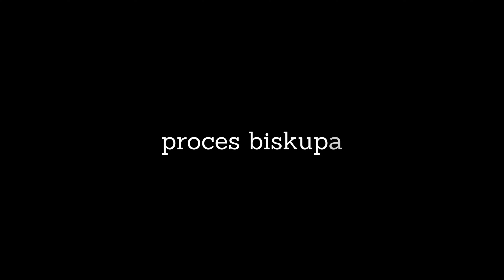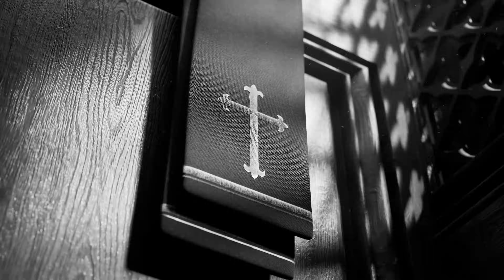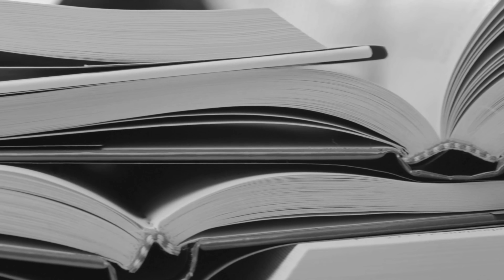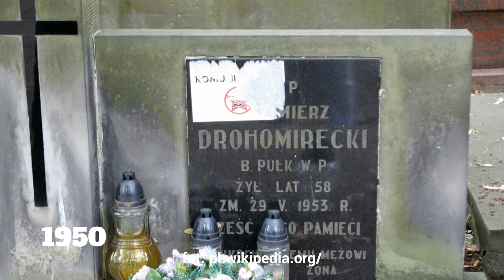Kaci w togach. Stalinowskie sądownictwo w Polsce i Żołnierze Wyklęci. Dramat polskich patriotów.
Hej, w tym tygodniu odcinek specjalny w związku z zapowiedziami Ministerstwa Edukacji Narodowej o okrojeniu programu nauczania historii. MEN chce wyrzucić treści, które w mojej opinii są niezwykle ważne w  budowaniu świadomości narodowej i postawy patriotycznej młodych Polaków. Stanowczo się temu sprzeciwiam. W tym epizodzie zająłem się więc tematem pomijanym nie tylko w szkołach, ale często i mediach. Kim byli stalinowscy sędziowie? Kto skazywał polskich patriotów po 1945 roku? To pytania na które szukam odpowiedzi w najnowszej odsłonie mojej serii.

Dopiero w wolnej Polsce wiele zasądzonych przez nich wyroków uznanych zostało za mordy sądowe. Znajdziecie tu historie m.in. Mieczysława Widaja i tak zwanego "Krwawego Julka". Starałem się w telegraficznym skrócie pokazać wszystkie strony zbrodniczego sądownictwa w Polsce ludowej. Opisałem czym były procesy pokazowe, a także jak adwo-kaci bronili swoich klientów przed sądem.

Większość wykorzystanych w materiale filmów pochodzi z domeny publicznej, AAN, Bundesarchiv oraz x.com.

Bardzo dziękuję też za wsparcie poprzez serwis patronite! To dzięki Wam mogę nadal prowadzić swój kanał popularyzujący historię powojenną.

A teraz zachęcam do obejrzenia filmu!